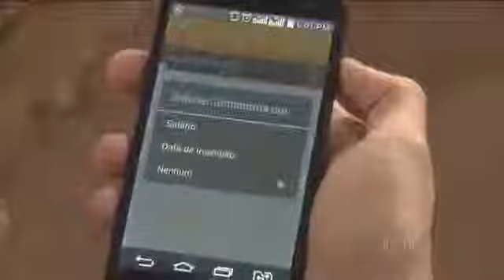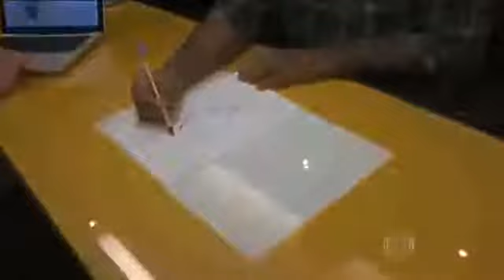Reportagem da Globo sobre Empreendedorismo Digital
Reportagem da rede globo sobre empreendedorismo digital. Hoje em dia milhares de pessoas estão na internet trabalhando e GANHANDO MUITO DINHEIRO com isso. A internet está chegando a cada vez mais pessoas, de forma mais eficaz, logo, essa oportunidade é para qualquer pessoa. Se você quer trabalhar pela internet, baixe o guia gratuito SEU PRIMEIRO NEGOCIO DIGITAL aqui: